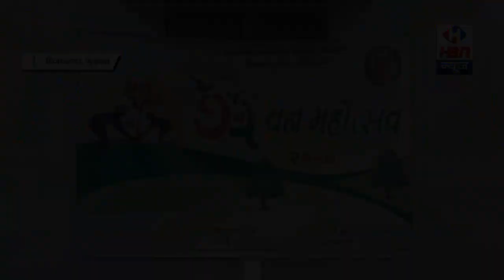वन महोत्सव के तहत क्षेत्रों में कई जगह रोपे गए पौधे, साथ ही एक महोत्सव भी रखा गया, देखें | HBN News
विजयनगर तहसील के स्तरीय का 71 वे वन महोत्सव के तहत क्षेत्रों में कई जगह रोपे गए पौधे, साथ ही एक  महोत्सव उत्तर बुनियादी विधालय धोलवणि मे भी रखा गया, देखें | HBN News | Jo Sach Vhi Khabar